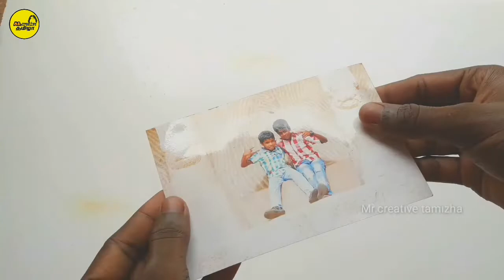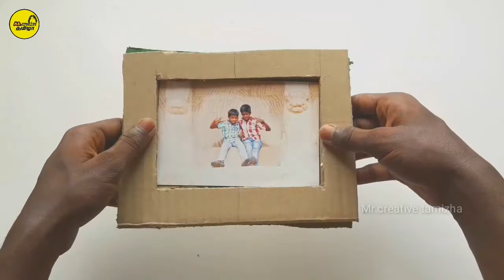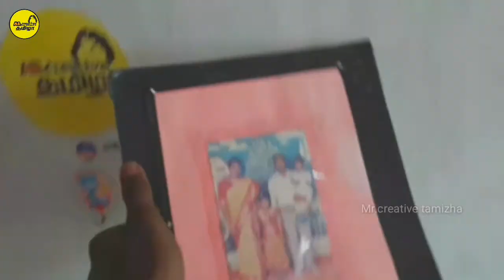How to make a Photo frame at home in tamil | Photo frame செய்வது எப்படி | Mr.creative tamizha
Our New Vlogging Channel

How to make  a Photo frame at home in tamil